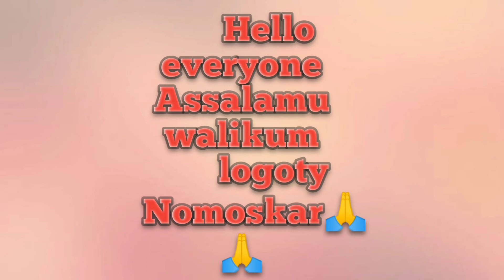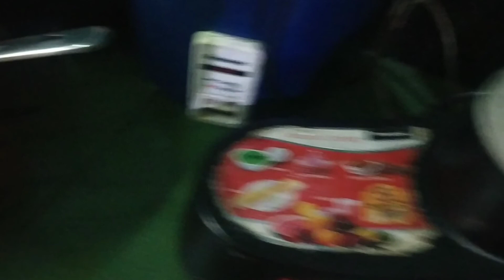vlog 7||গৰু বিহুৰ দিনা কি কৰিলো চাও আহক || Assames video || Mamtaj sekh 😍